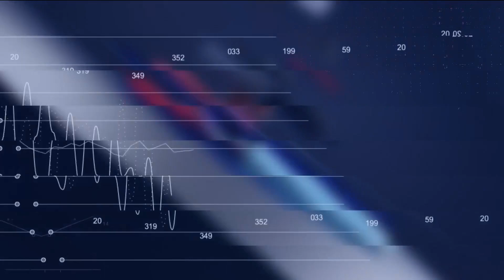CNN MERCADO: Ibovespa tem alta de 0,41%, dólar cai e fecha a R$ 5,13 | 23/02/2023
O Ibovespa fechou em alta de 0,41%. Já o dólar teve queda de teve queda de 0,64%, cotado a R$ 5,13. Confira essas e outras notícias na terceira edição do CNN Mercado, com Fernando Nakagawa.